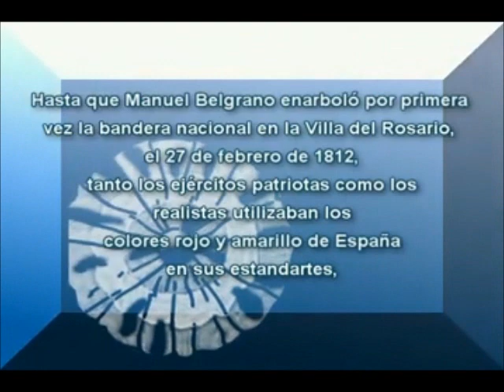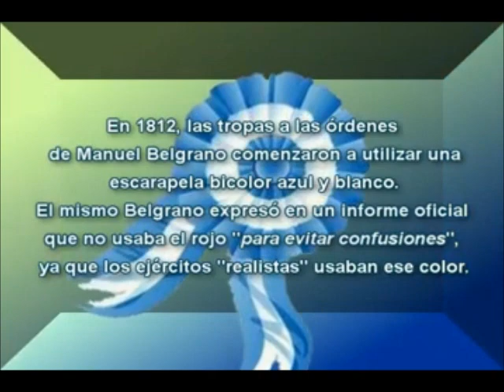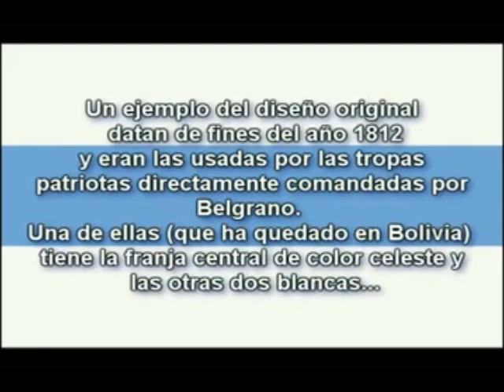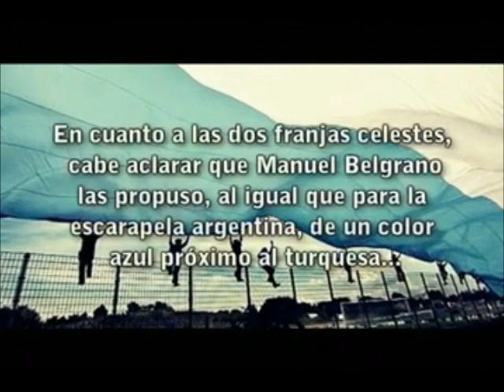20 de junio Día de la Bandera Nacional.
20 de Junio. Día de la Bandera Nacional, en conmemoración al fallecimiento de su creador, el Gral. Manuel Belgrano, quien murió ese día, en el año 1820.